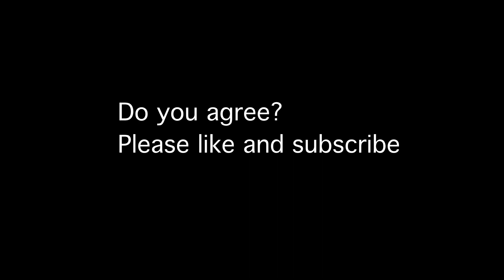Top 10 Most Delicious Mario Kart 8 Deluxe tracks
Don't forget to stay the perky